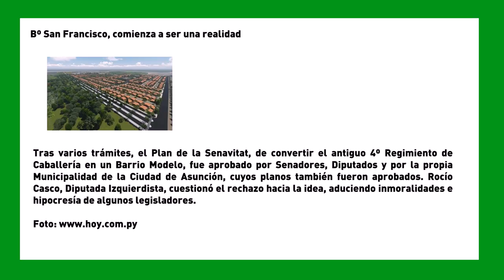SemanaVD1: Bº San Francisco, comienza a ser una realidad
Tras varios trámites, el Plan de la Senavitat, de convertir el antiguo 4º Regimiento de Caballería en un Barrio Modelo, fue aprobado por Senadores, Diputados y por la propia Municipalidad de la Ciudad de Asunción, cuyos planos también fueron aprobados. Rocío Casco, Diputada Izquierdista, cuestionó el rechazo hacia la idea, aduciendo inmoralidades e hipocresía de algunos legisladores.